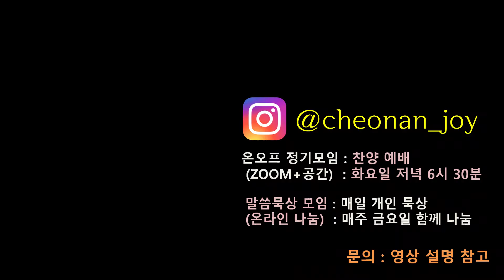[천안죠이 공간] 끝이 조금씩 보여요..!?!?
막막했던 시작이었지만, 끝이 조금씩 보이는듯 합니다!
(환상은 아니겠죠???)
이번주에 모든 작업이 끝나야 합니다...
다음주가 드디어 개강이기 때문이죠..!
여러분의 손을 위로 들어 기운을 전달해주세요! (지구인들아.. 힘을...)

코로나 시국이 하루빨리 안정화 되어,
죠이어들이 모여 함께 예배하길 바랍니다.

천안죠이 정기모임 : 매주 화요일 저녁 6시 30분 (On+Off)
천안죠이 말씀모임 : 매주 금요일 (On)
천안죠이 공간 위치 : '평택족발' (망향로) 건물 4층

천안죠이는 단국대, 백석대, 상명대, 호서대, 나사렛대 등 천안지역의 대학생들이 모여 하나님 나라를 꿈꾸며 신앙을 키워가는 선교단체입니다.
하나님을 사랑하기를 원하는 모든 청년들을 환영합니다.

기도와 물질의 후원을 기다립니다..!
후원문의는 인스타DM이나 1:1 카톡으로 문의 가능합니다!